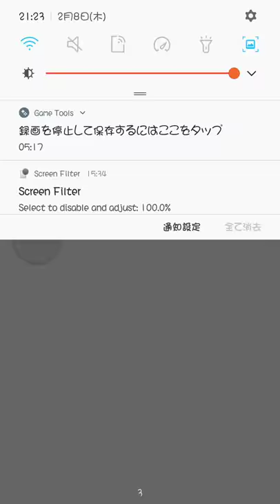duellinks DD Magnet 3.4 VS タカユキ(Hazy Flame deck)_2018-02-08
Duel Links_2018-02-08 DD Magnet 3.4 VS タカユキ(Hazy Flame deck)